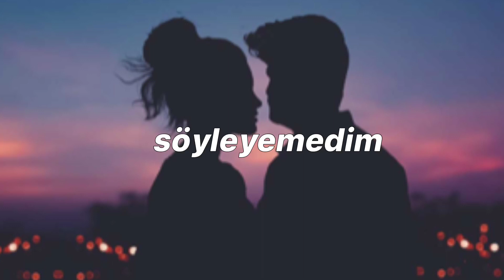Eylem Aktaş - SÖYLEYEMEDİM